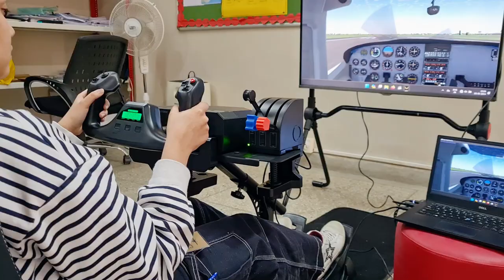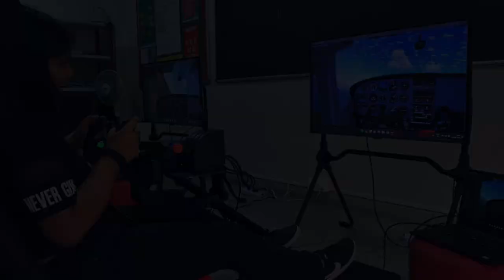Aviation program | CIS Kolkata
🎥 Watch as students of Calcutta international school take flight in our state-of-the-art simulators, learning the ropes of piloting and navigating the skies like pros. From takeoff to touchdown, the adventure awaits!